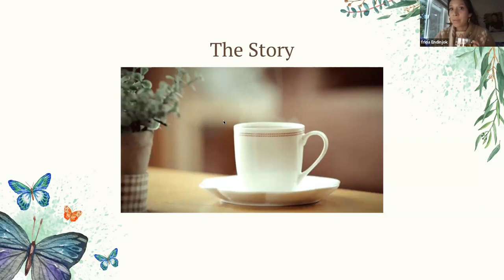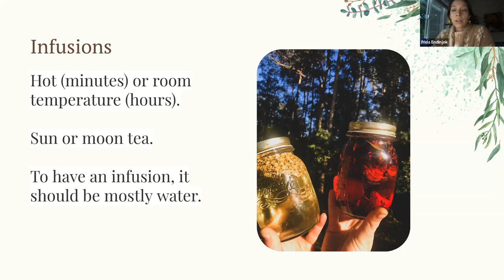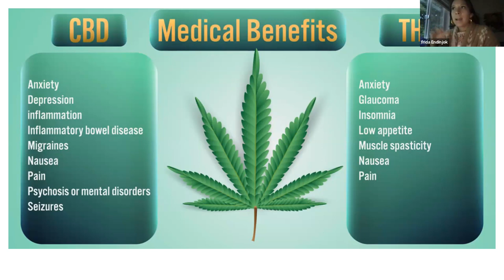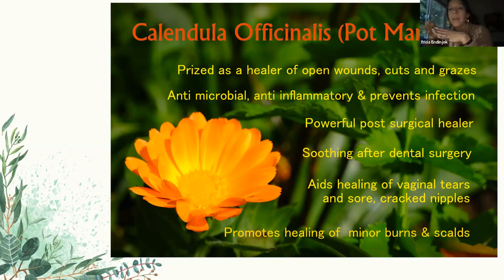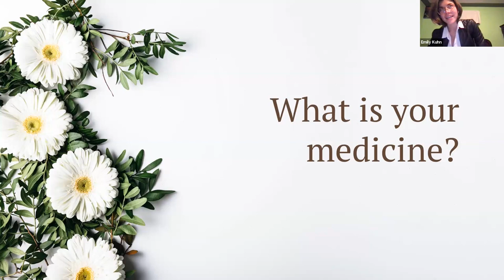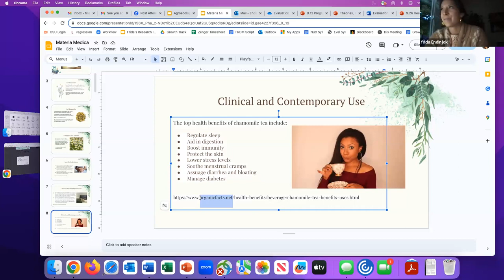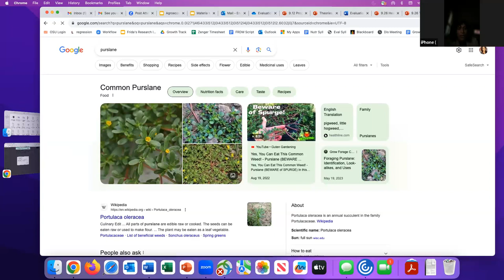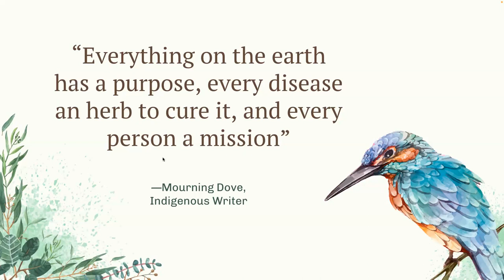September Agroecology Happy Hour: Herbalism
Guest Speaker: Frida Endinjok